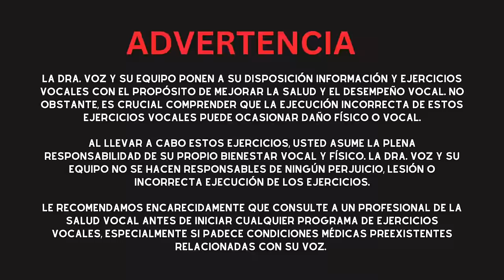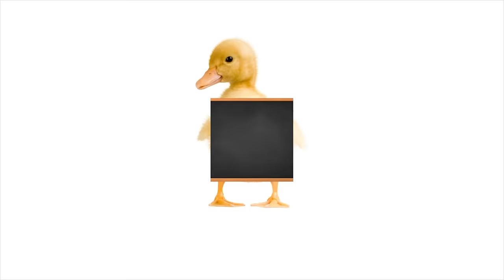Canta FUERTE Y LIMPIO | Clase de canto TWANG 6/9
En esta clase de canto experimentaremos con el TWANG. EL twang como expliqué en este video es una técnica que se utiliza para aumentar la intensidad del sonido sin necesidad de esforzarse. En esta clase práctica los estudiantes pueden explorar con sus voces y encontrar un sonido de twang extremo cómodo y económico para luego jugar con la cantidad de twang que quieren ejercer en sus canciones.

Sígueme @dra.voz (Instagram, Tiktok, Facebook)
00:00 Introducción
00:21 Video  informativo Twang parte 1
00:34 2 reglas
01:09 Materiales
01:34 Instrucciones
02:00 Ejercicio #1: Explorando sonidos
04:10 Ejercicio #2: NENENE
05:55 Ejercicio #3: La chilindrina
08:16 Ejercicio #4: CAT
09:54 Aplicación al repertorio